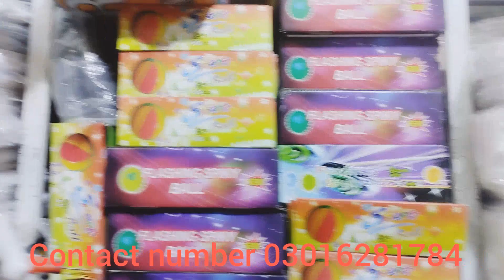Sialkot Biggest sports Factory | sports Market 🏀👍